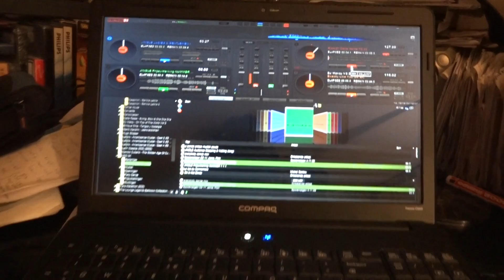Hij doet het !!!